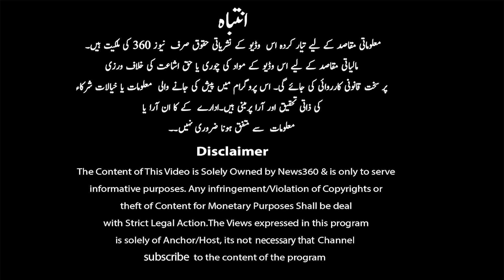Life of Coolie,s - Painful Story | Karachi’s Cantt Station | Exclusive Report